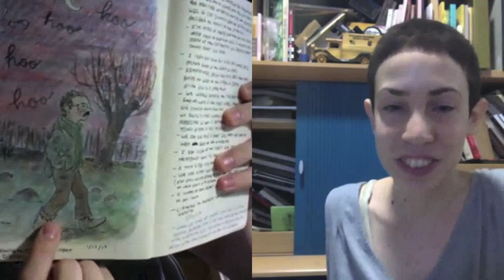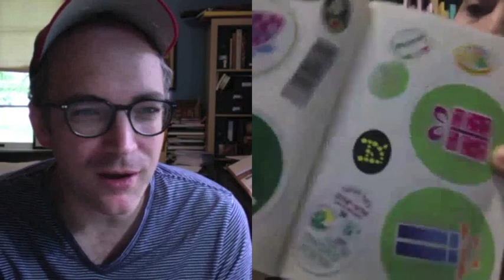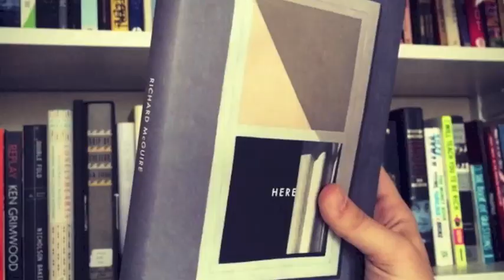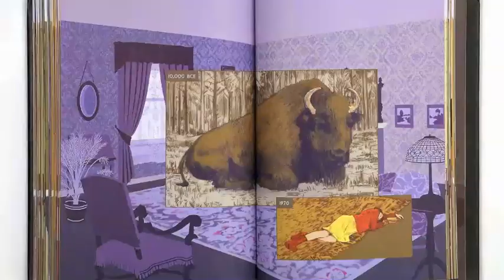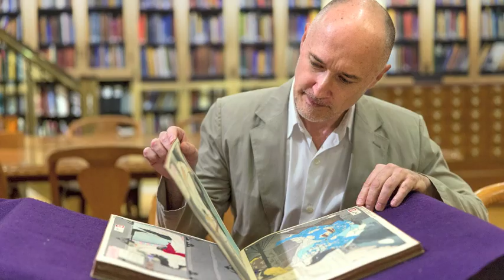Making Comics with Keren Katz (a conversation).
All Right! Israeli-born cartoonist, writer, and illustrator, Keren Katz streams in from Tel Aviv to chat with her old pal NVS. Keren's work is incredible and even more impressive in real life! She's a true artist, and you should buy her books here: